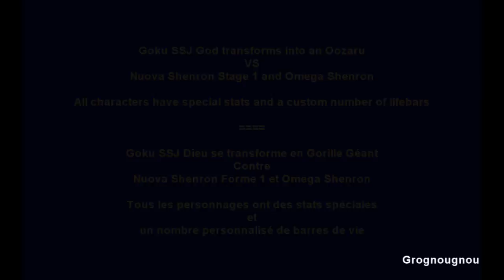Goku ssj god Great Ape transformation : The Fast Oozaru (Dragon Ball Z tenkaichi 3 Mod)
Goku Super Saiyan god with a tail transforms into an Oozaru SSJ God while fighting Nuova Shenron Stage 1 and Omega Shenron in the game Dragon Ball Z Budokai Tenkaichi 3. And look at the speed this Oozaru moves (not the speed of his punches and kicks), he is fast.

All characters (Goku ssj God, Nuova Shenron and Li Shenron) have special stats and a custom number of lifebars.

Goku SSJ God uses a custom transformation animation to become a Great Ape SSJ God.

Mod où Goku SSJ God se transforme en Gorille géant contre Nuova Shenron et Omega Shenron dans le jeu de combat Dragon Ball Z Budokai Tenkaichi 3.

Goku SSJ Dios se transforma en gran mono ssj dios contra 4 Estrellas Rojo y Omega Shenlong en el juego DBZ Budokai Tenkaichi 3. Esto Goku Gran Mono SSJ Dios es un mo por DBZBT3.

Video made for entertainement purposes.